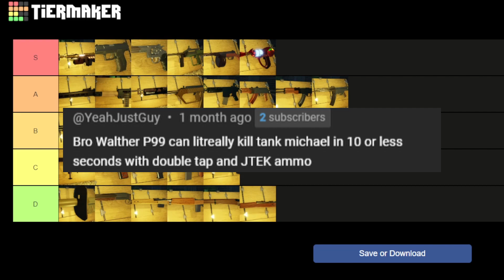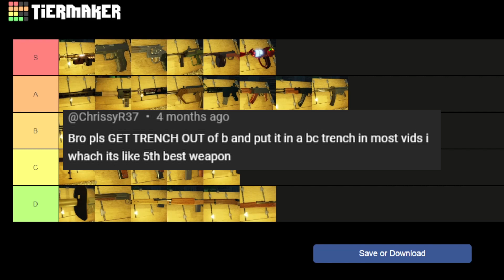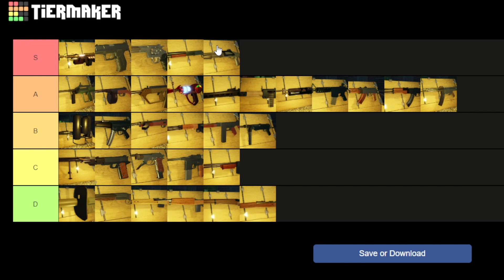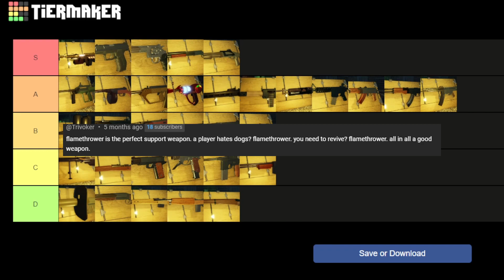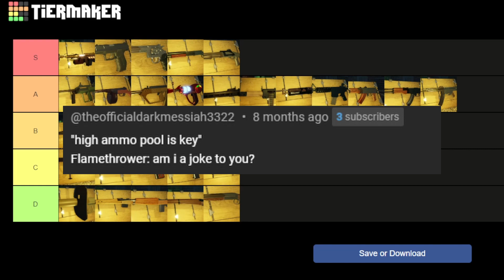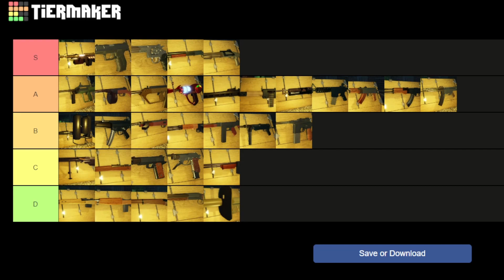Michaels Zombies Gun Tier List (Remastered)